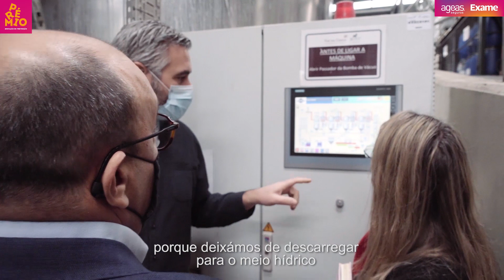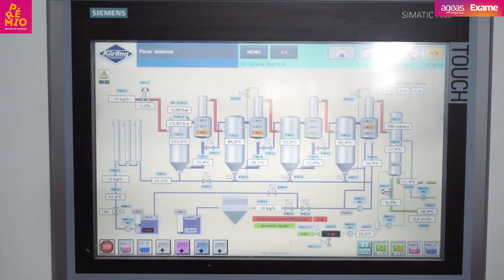Francisco Vaz Costa – Finalista da categoria Ambiente, Prémio Inovação em Prevenção 2.ª edição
Empresa Francisco Vaz Costa, do setor de atividade Fabricação de artigos têxteis confecionados, exceto vestuário, candidatou-se com o projeto Sistema de recuperação de soda cáustica.